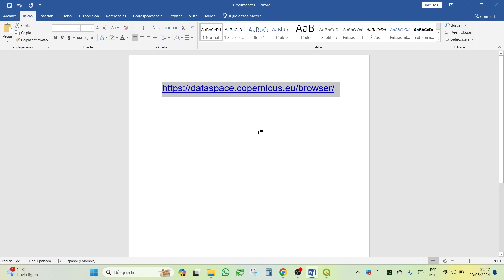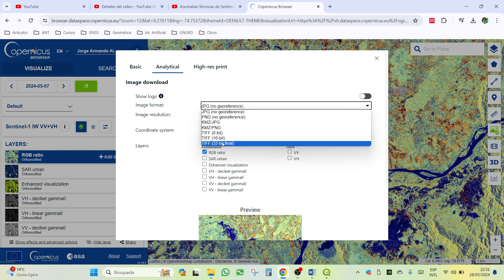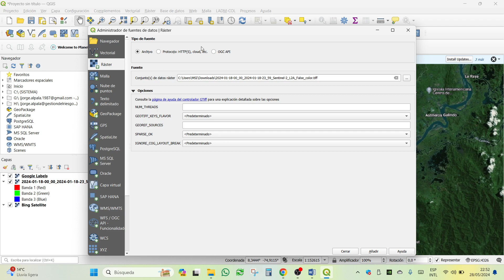Visualización Procesamiento y Descarga Online Free Sentinel-1 y Sentinel-2 | Parte 2